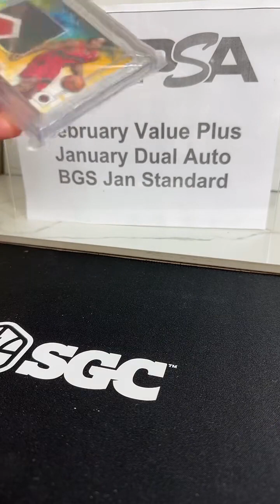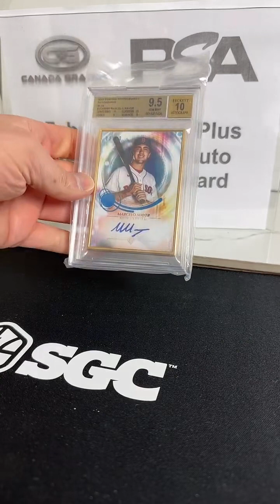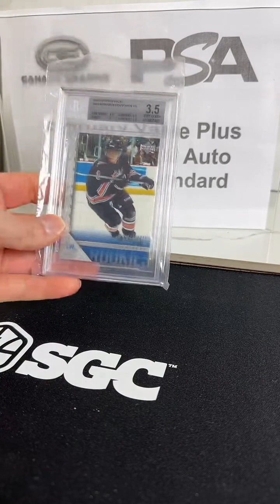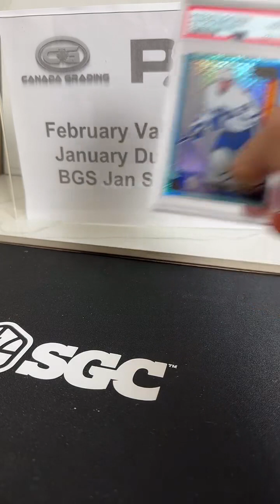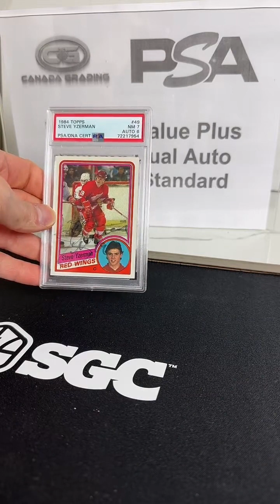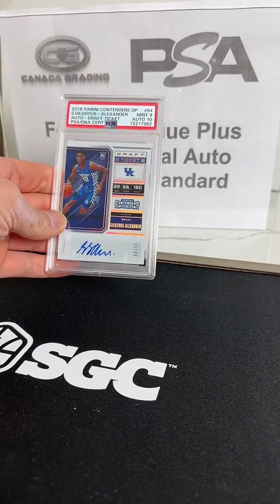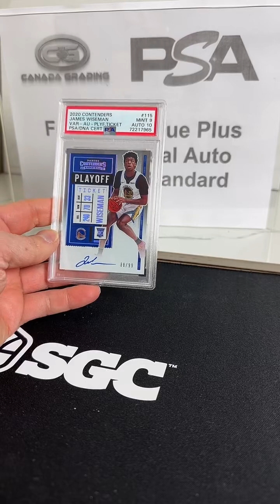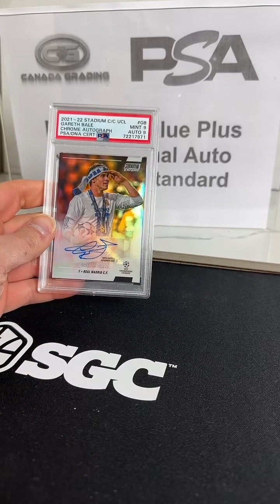PSA Graded Card Reveals For February Value Plus January Dual Auto and Bonus BGS January Standard